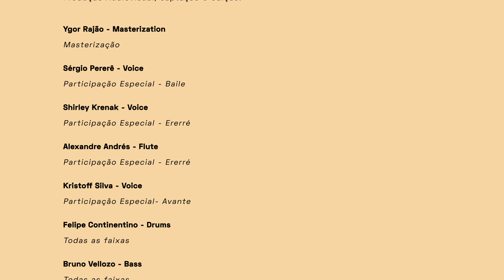Criadouro | Complete Film by Samuel Cabral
0:04 - BAILE
2:58 - TREM
9:03 - ERERRÉ
13:17 - AVANTE
17:45 - CRÉDITOS

Segue a gente no insta:
@osamucabral - Minhas obras
@universodascordascursos - Meu curso
@horizontallab - Minha produtora

CARREIRA
Sou músico formado pela UFMG
Especialista em Motion Design e Art Business.
Atuo em direção artística e tocando em eventos e shows particulares.

CREDITS:
Samuel Cabral - Art Director & Motion Design
Bruno Vellozo - Bass
Felipe Continentino - Drums
Luis Evo - Audiovisual
Itamara Ferreira - Design
Rafael Dutra - Musical Producer
Ygor Rajão - Master
Sergio Perere - Voice, Baile
Shirley Krenak - Voice, Ererré
Kristoff Silva - Voice, Avante
Alexandre Andrés - Flutes
Catarse Plataforma - Campanha

Primata Filmes
Estúdio Motor
Horizontal Lab.

Contatos para jobs & afins:
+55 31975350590